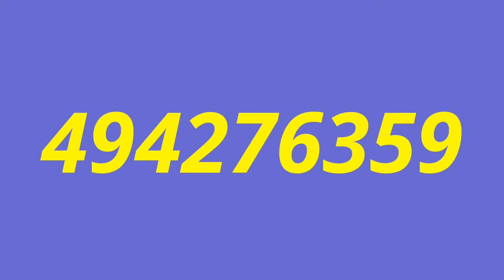Ringtone number users